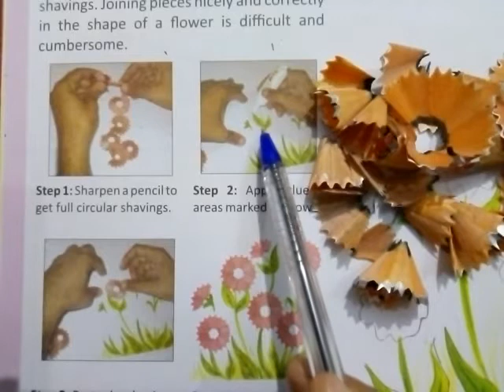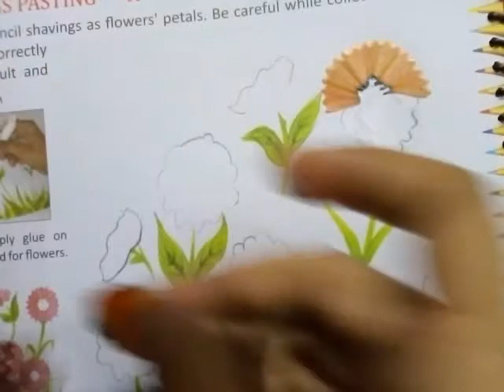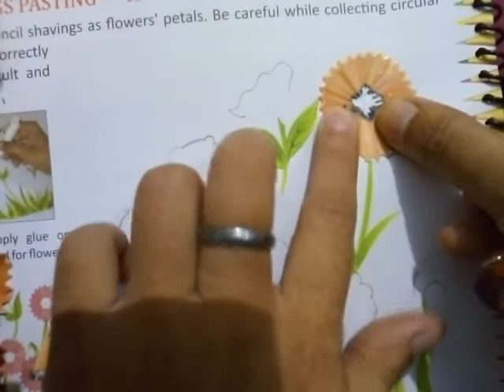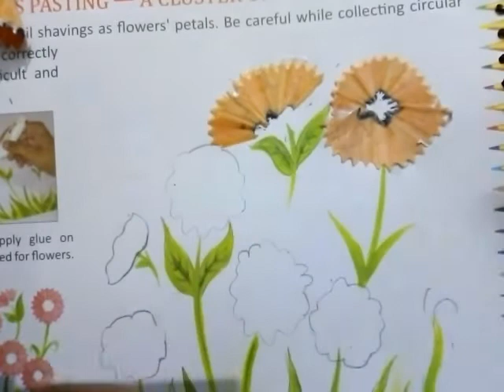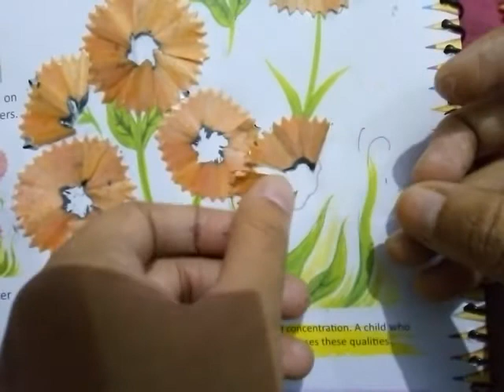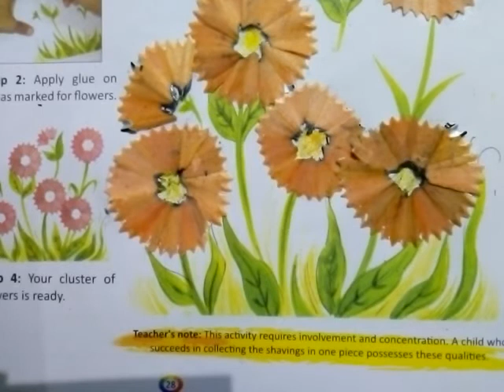Pencil Shavings Pasting//A Cluster of Flowers MBVasudev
Pencil Shavings Pasting//A Cluster of Flowers